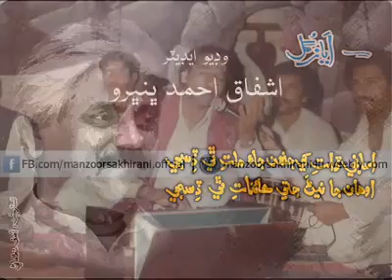1975 manzoor sakhirani song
qadeer ahmed shah